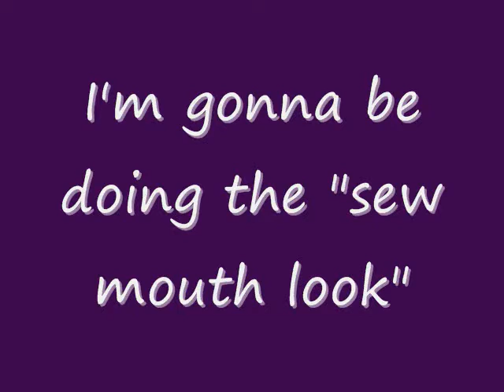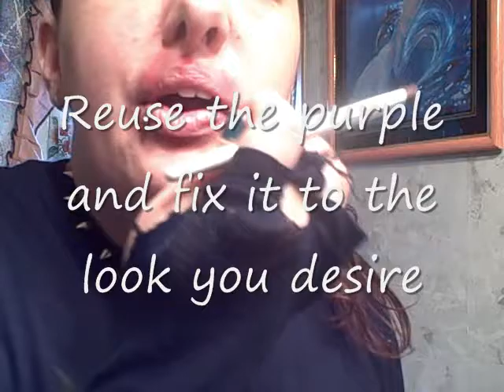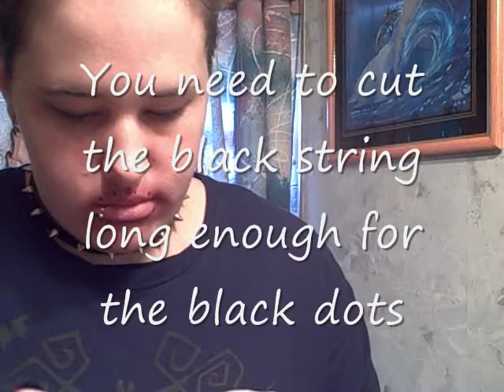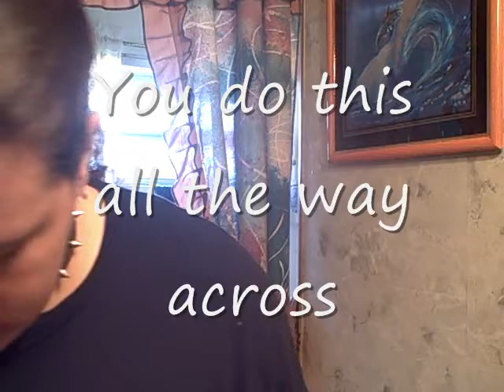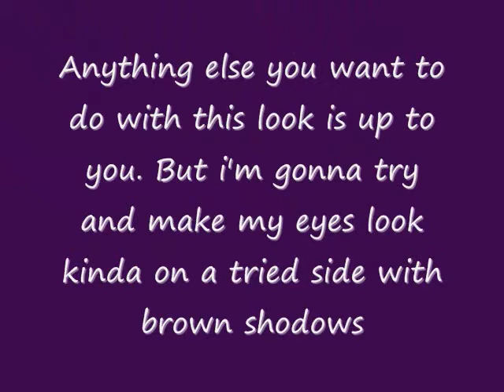Sewed Mouth TUTORIAL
My 1st Tutorial